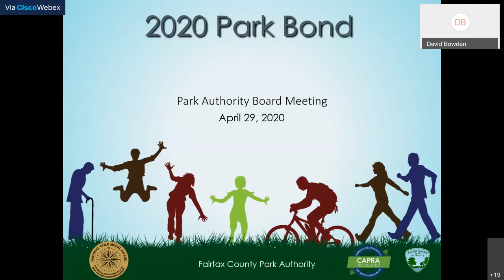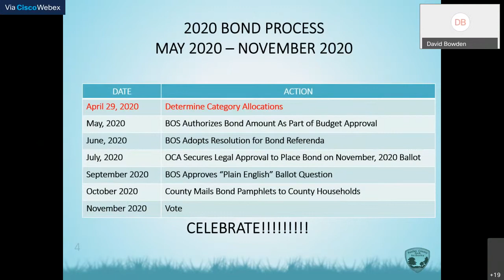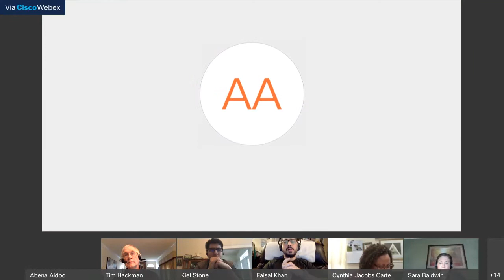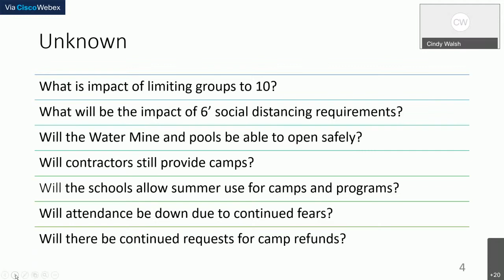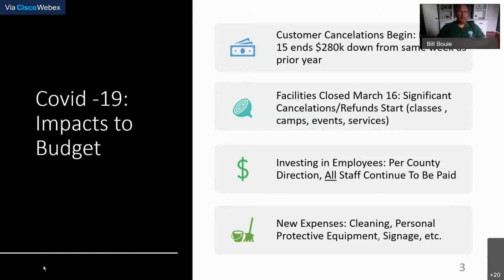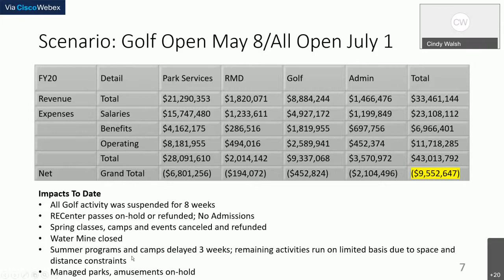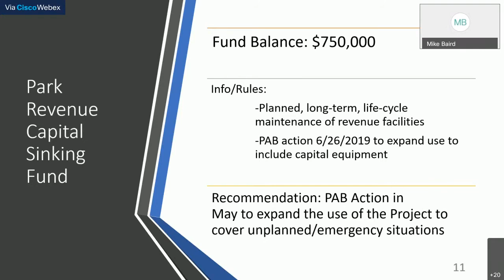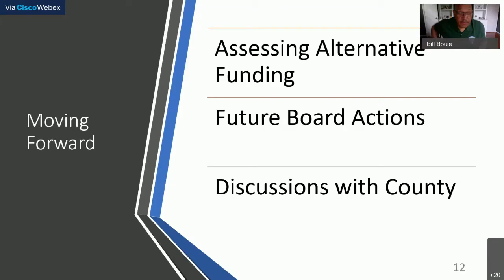FCPA Park Authority Board Virtual Meeting 042920